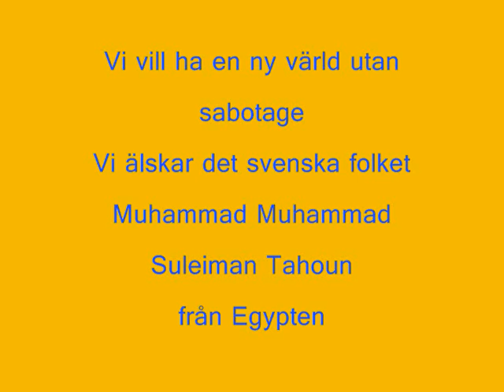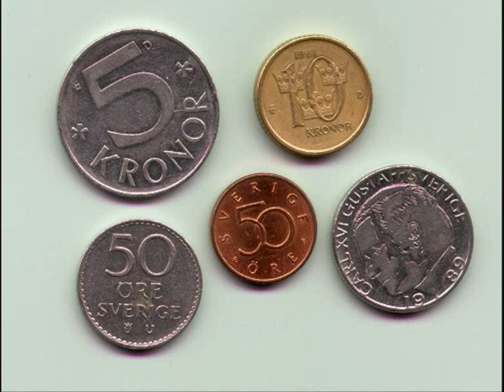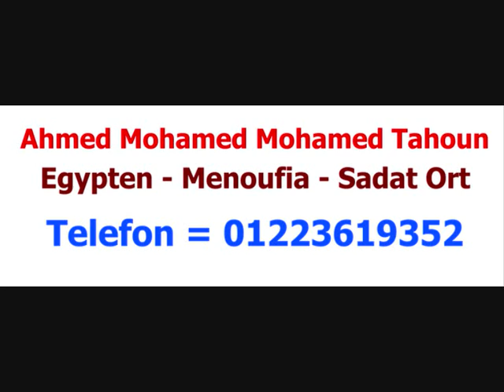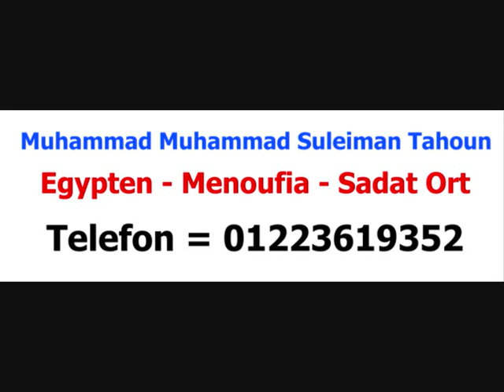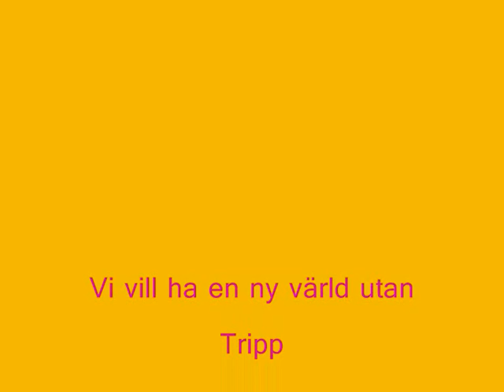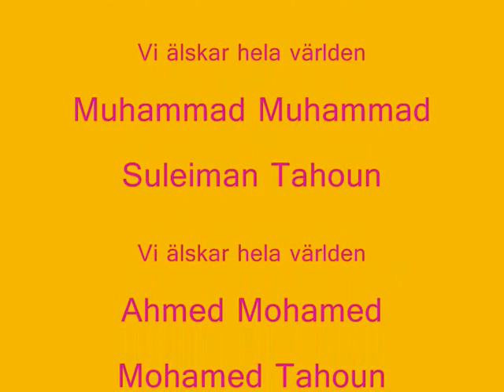Sverige Sverige du, folk vill ha en ny värld utan sabotage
Vi vill ha en ny värld utan sabotage
O svenska folket
I hela världen
Alla hälsar er alla människor i Sverige
Varje hälsning kungen av Sverige
Mohammed Mohammed Suleiman Tahoun
Ahmed och Mohamed Mohamed Tahoun
انا محمد محمد سليمان طاحون
وابنى احمد محمد محمد طاحون
من مصر
نحب كل شعوب العالم
ونريد عالم جديد بلا تخريب
لا يوجد فيه دمار ولا خراب ولا تشريد
لناس  فى العالم
كل الحب لكم شعب السويد وملك السويد
وكل التحية لكل شعوب وقيادات العالم
يارب احفظ شعوب العالم من الدمار والخراب
واهدى الحال لكل الناس فى العالم
يارب يارب يارب يارب يارب يارب